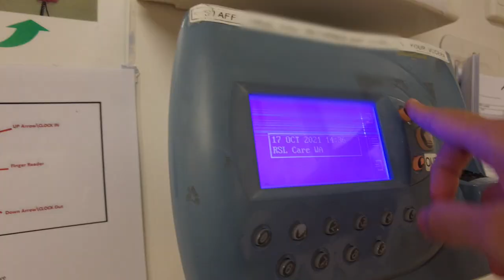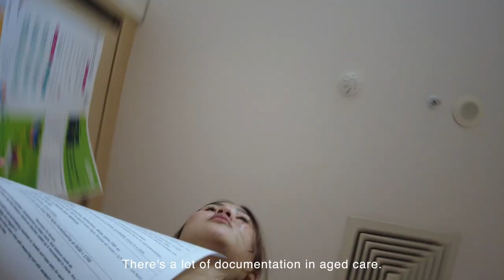Day in the life of a nurse 16 hour shift and Nurse on call | Aged Care Nurse Australia JessaDiaries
Let me take you all with me to a work day in the life of a registered nurse in an aged care facility here in Australia! In this shift, I will be working a 16 hour night shift and at the same time be the registered nurse on call. Enjoy!